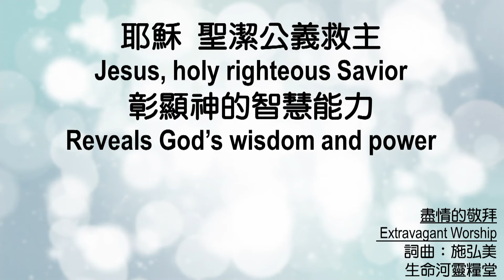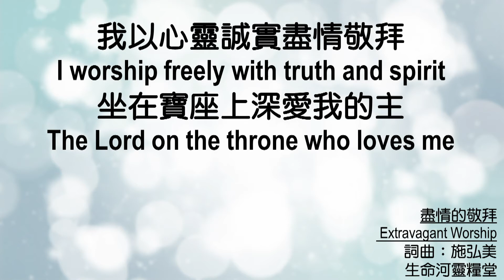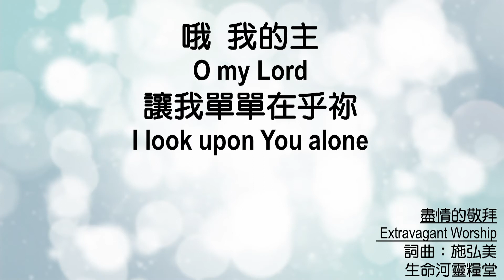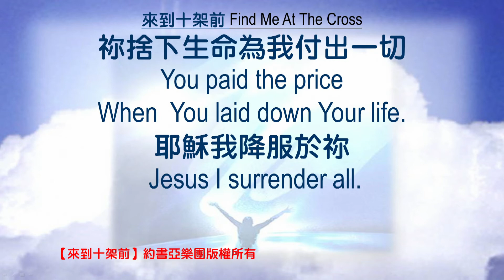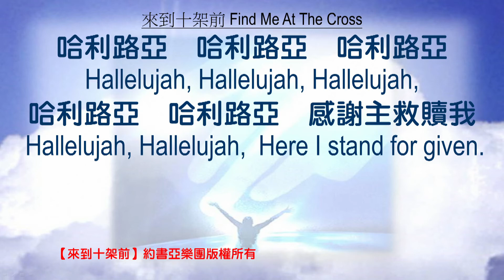611晨禱｜ 羅馬書 3章 張恩年牧師｜20200723(Bahasa Indonesia language)